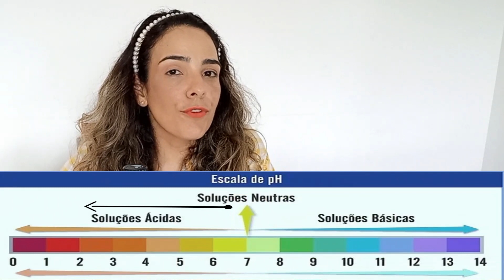Como Fazer Refrigerante Caseiro Zero Açúcar Ideal Para Diabéticos | Sprite Saudável!👍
🔴Adoçante Stévia 100% Color Andina
🔴Balança de Cozinha
🔴Colheres Medidoras
🔴Xícaras Medidoras
✅Adquira o meu E-book 20 RECEITAS FÁCEIS PARA CONTROLAR A DIARREIA CRÔNICA
✅Adquira o meu E-book 50 RECEITAS NUTRITIVAS QUE AGRADAM O PALADAR DAS CRIANÇAS
✅Adquira o meu Curso 100% Online- Eca! Esta Expressão Nunca Mais! CURSO PARA MÃES COM FILHOS SELETIVOS! (Indicado para mães, nutricionistas e professores, que lidam com a recusa alimentar)
SOBRE OS LINKS MENCIONADOS ACIMA:
✅ Capítulos Do Vídeo:
00:00-Introdução
00:24-Como Fazer Refrigerante Caseiro Zero Açúcar Ideal Para Diabéticos | Sprite Saudável!👍
06:07-Cards Finais
✅SPRITE CASEIRO ZERO AÇÚCAR
-Caldo / Produto de 1 limão grande - 60 ml
-2 colheres de medida de adoçante Stévia 100% ou adoçante da sua preferência
-300 ml de água com gás gelada
🔴Informação Nutricional
(Rendimento: 360ml, aproximadamente)
Calorias: 12kcal (por porção)
Carboidratos: 4,0g  (por porção)
Fibras: 0,2g (por porção)
Carboidratos Líquidos: 3,8g (por porção)
Proteínas: 0,1g  (por porção)
Gorduras:0,0g (por porção)